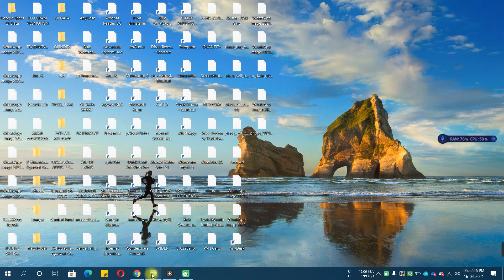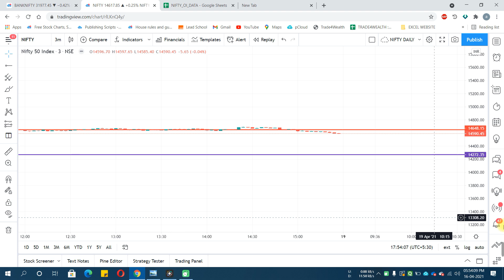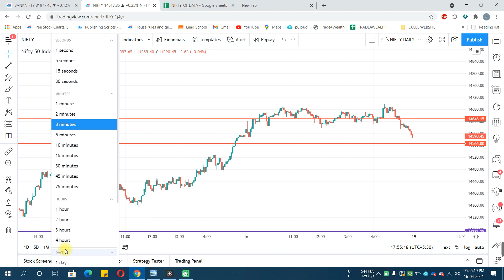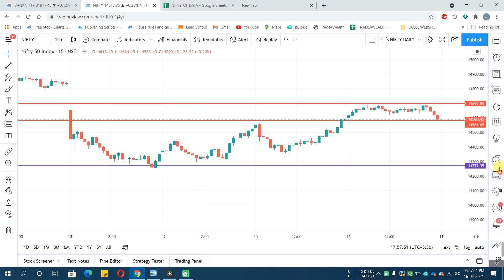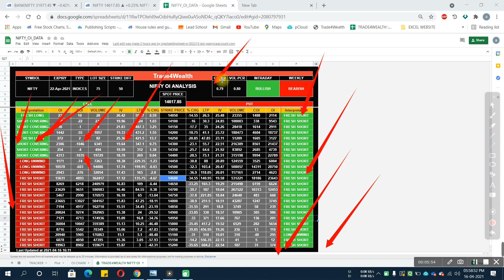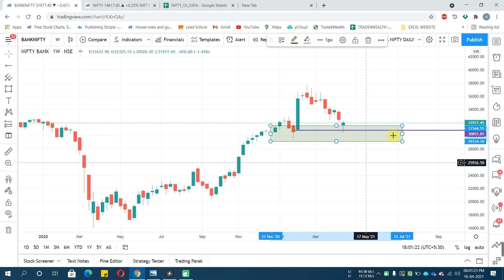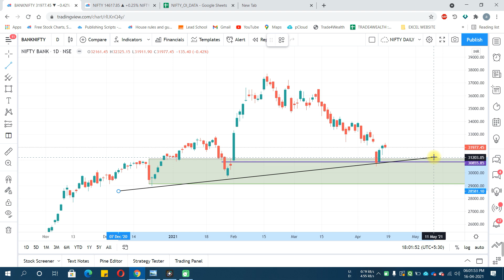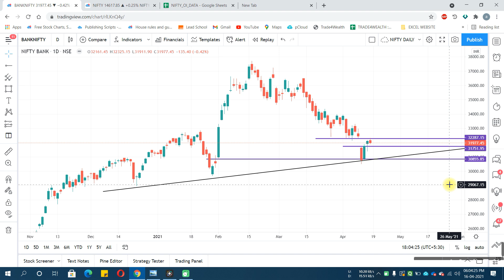NIFTY AND BANKNIFTY ANALYSIS FOR 19TH APRIL USING PRICE ACTION LEVELS+ OI DATA : TRADE4WEALTH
1: Watch and learn how to open a *Tradingview* account and get *Software Signals*.

2:*Welcome to Trade4Wealth* 🙋🏻‍♂

(a) . Create an Account on Tradingview using the Invite link given below. Select BASIC Account , it is FREE. If you have a Paid Version of Tradingview, you need not create a new account

 ( Create New Account Using this link only !)